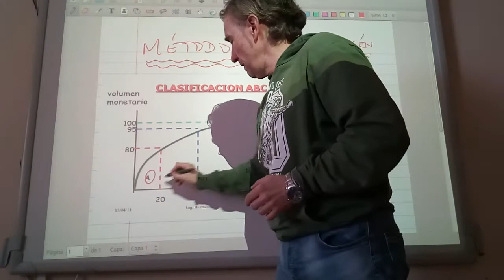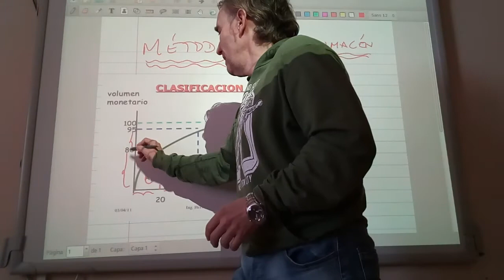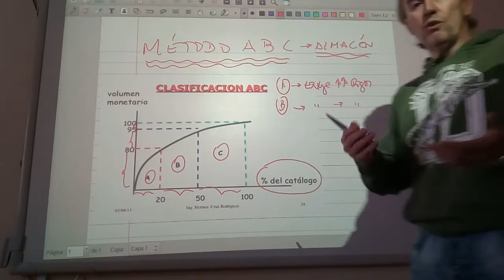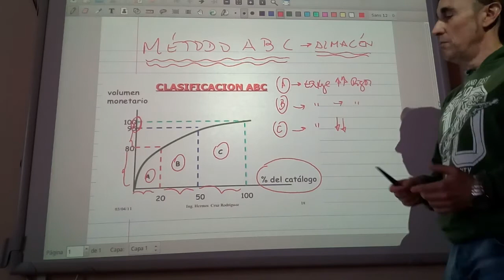Método ABC de almacenamiento